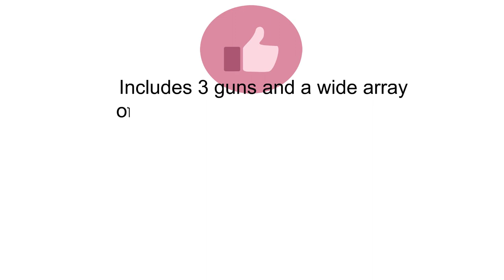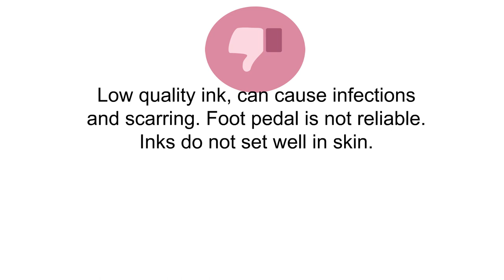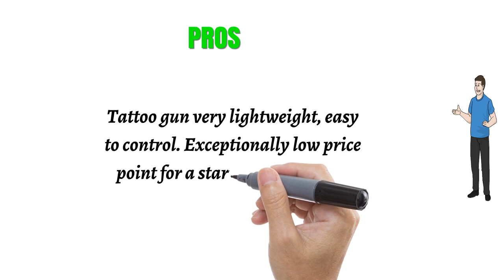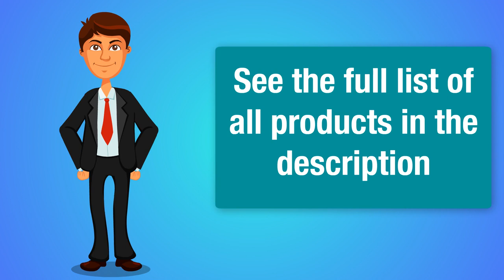3 Best Tattoo Kits To Buy 2019 - Tattoo Kits Reviews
3. Solong Tattoo Complete Tattoo Kit 3 Pro Machine Guns 54 Inks Power Supply Foot Pedal Needles Grips Tips TK352

2. Dragonhawk Complete Tattoo Kit Copper Coils 2 Tattoo Machines Immortal Tattoo Inks Power Supply Tattoo Needles Tips Grips Carry Case with Key Tattoo Supplies for Tattoo Artists 2-2YMX

1. ITATOO Complete Tattoo Kit for Beginners Tattoo Power Supply Kit 1 Black Tattoo Ink 5 Tattoo Needles 1 Pro Tattoo Machine Guns Kit Tattoo Supplies